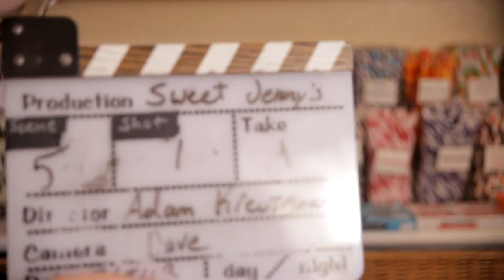The Making of - Sweet Jennys TV Spot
An Adam Kreutinger Production
Commercial for Sweet Jenny's on Main Street in Williamsville, New York.

Puppet designed and constructed by Adam Kreutinger

Puppet performed by Adam Kreutinger
Assisted by Cameron Garrity
Additional assistance by Zach Haumesser and Matthew Krygier

Filmed and edited by Dave Lenski
Visual effects by Dave Lenski

Music composed by Jason Bravo

Set photography by Anna Kreutinger

Production assisted by Jack Porcari

Special thanks to Howard Cadmus and the entire staff of Sweet Jenny's on Main Street, Williamsville

Written, directed, and edited by Cameron Garrity and Adam Kreutinger